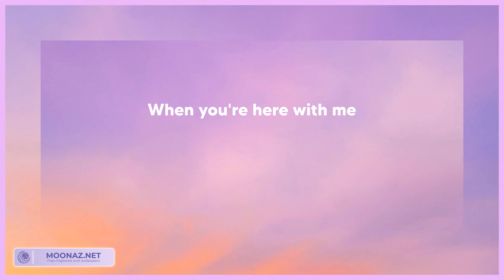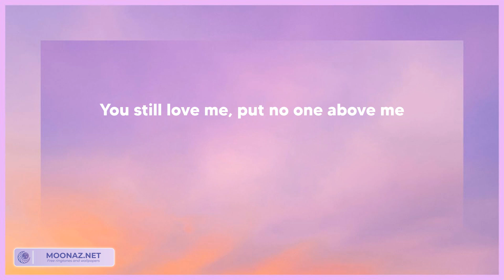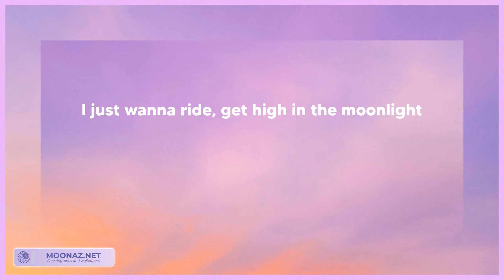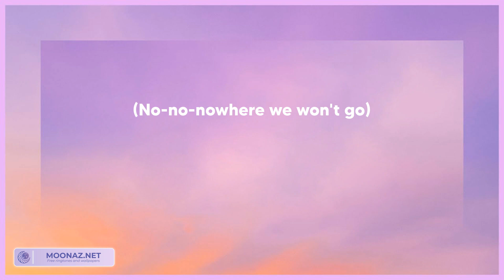Kali Uchis - Moonlight (Tekst/Lyrics)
🎵Tytuł piosenki: Kali Uchis - Moonlight (Tekst/Lyrics)